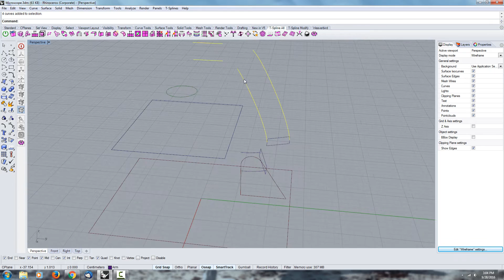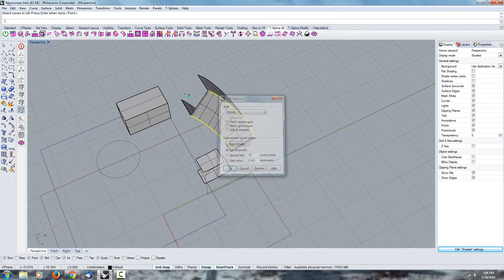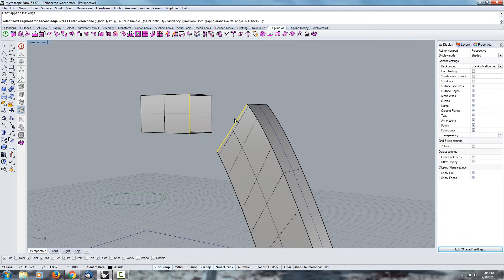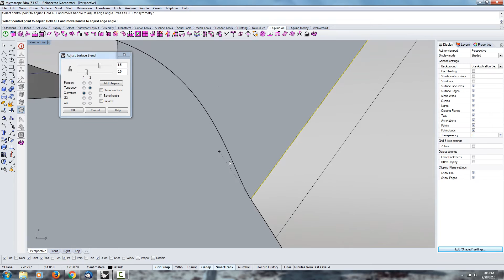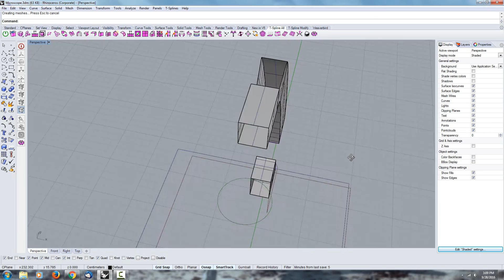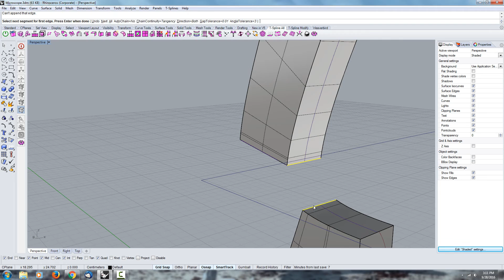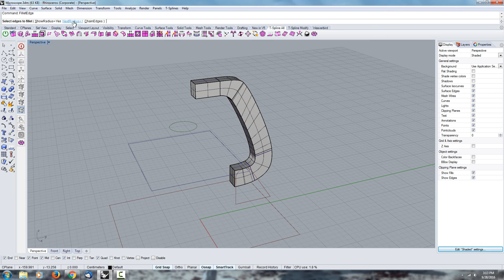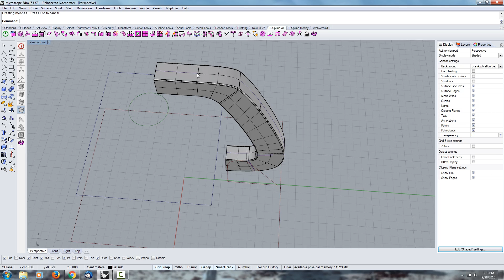Blend Surface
Overview on how to use Blend Surface for the microscope assignment.